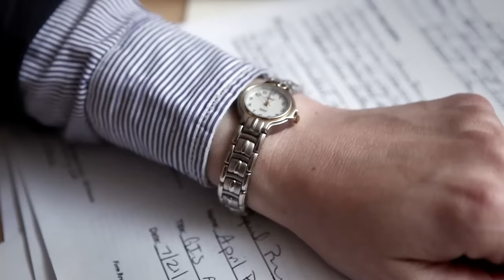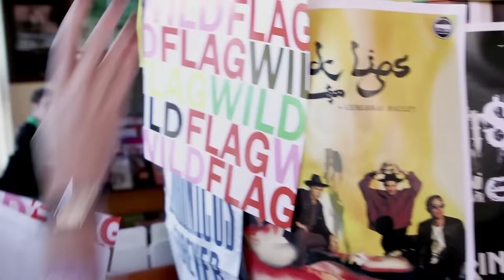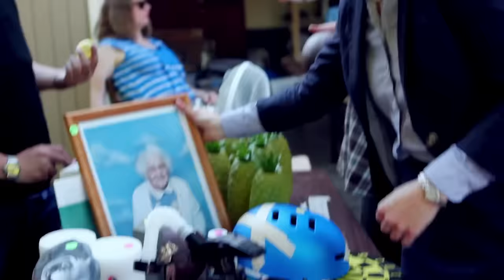Wild Flag - Romance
Director: Tom Scharpling
Producers: Robert Hatch-Miller & Puloma Basu
Director Of Photography: Paul Yee
Production Designer: Jeff Hammond
Gaffer: Paul Fanning
Hair & Makeup: Nica DeMaria
Colorist: Benjamin Murray
Sound Mix: Dan Dzula
Production Assistants: Joan Hiller, Steve Dean, Peter Stefanovich
Special Thanks: Doug Fir Lounge, Jackpot Records, The Red E Cafe, Fifty Licks Ice Cream, Patrick Satterfield, Karen McClish, Steve Leathers, Craig & Cora Giffen, Dave Depper, Dennis Fitzpatrick